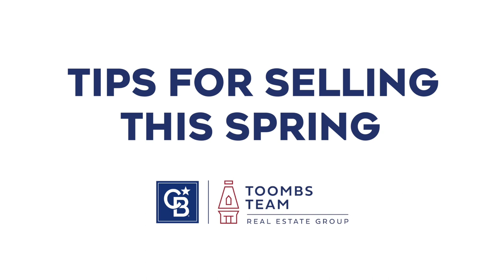TIPS FOR SELLING THIS SPRING WITH BRENDA ERNST| Toombs Team Real Estate Group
We invite you to listen to our resident professional stager and sales representative, Brenda Ernst as she shares some valuable tips for Sellers this spring.

If you would like to know what your home is worth in today’s market, visit toombs.team/value to request an honest and realistic evaluation of what your home is worth in the current real estate market.

Darcy Toombs, Real Estate Broker / Team Leader
Toombs Team Real Estate Group
101-390 Davis Drive, Newmarket, ON L3Y7T8

Property Video
Best Real Estate
Darcy Toombs
Brenda Ernst
Douglas Toombs
Leigh Marshall